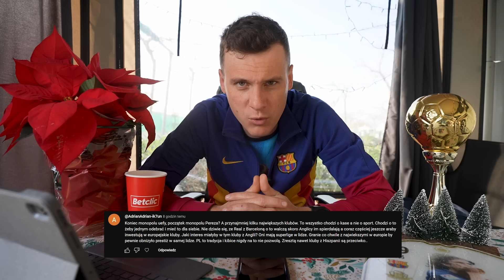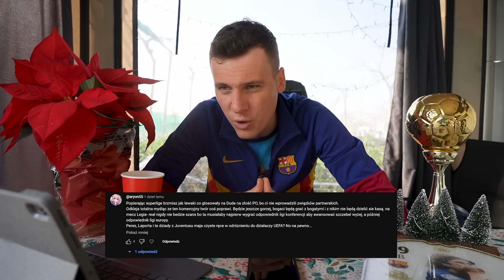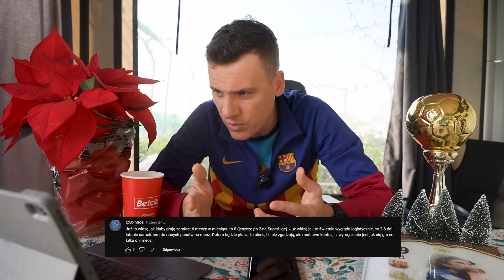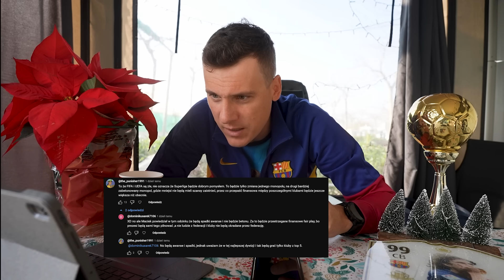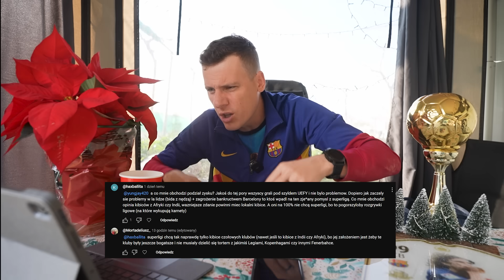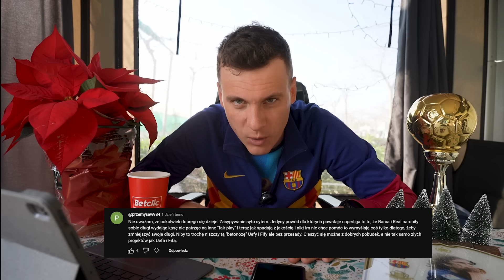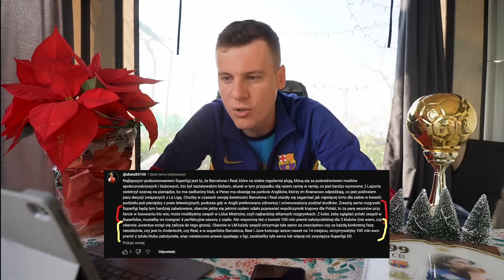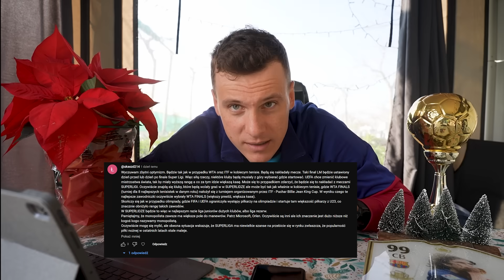SUPERLIGA - OBALAM GŁÓWNE ZARZUTY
⚠️ Hazard wiąże się z ryzykiem. BEM to legalny bukmacher. Gra u nielegalnych grozi konsekwencjami prawnymi. 18+

Montaż: @Trojtek